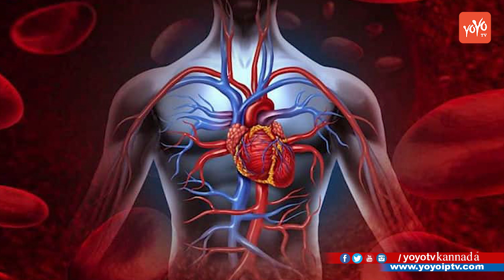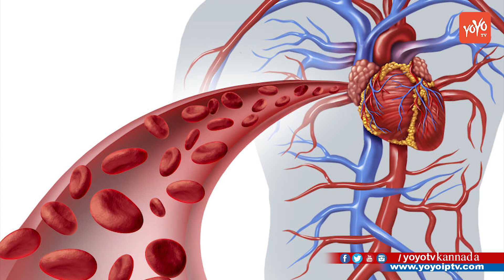ಹಾಲುನೊಂದಿಗೆ ಬೆಳ್ಳುಳ್ಳಿ ಸೇರಿಸಿ ಕುಡಿಯೋದರಿಂದ ಆಗುವ ಪ್ರಯೋಜನಗಳು ! | YOYO TV Kannada Health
Amazing Benefits of Milk with Garlic Kannada Health Tips ಹಾಲುನೊಂದಿಗೆ ಬೆಳ್ಳುಳ್ಳಿ ಸೇರಿಸಿ ಕುಡಿಯೋದರಿಂದ ಆಗುವ ಪ್ರಯೋಜನಗಳು ತಿಳಿದರೆ ಈಗಲೇ ಕುಡಿಯುತ್ತಿರಿ ! YOYO TV Kannada Health